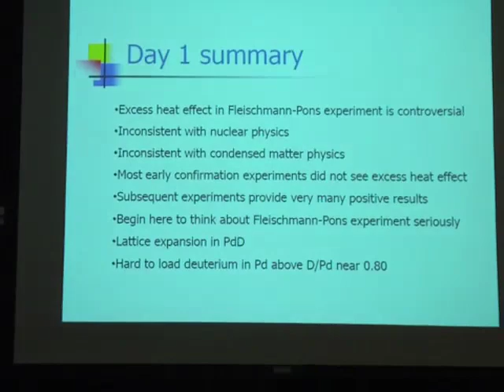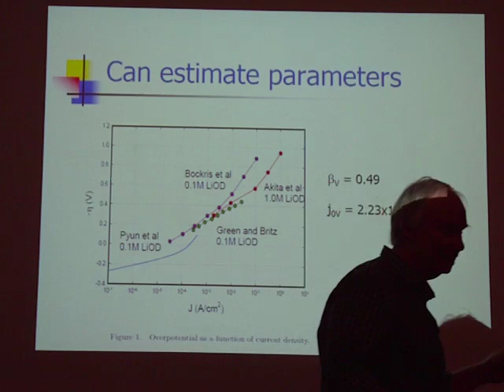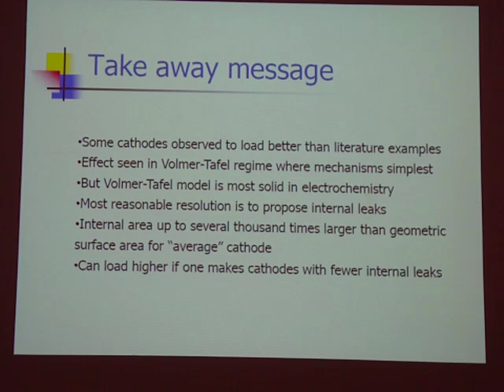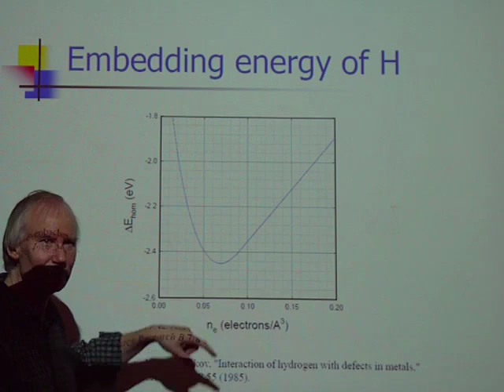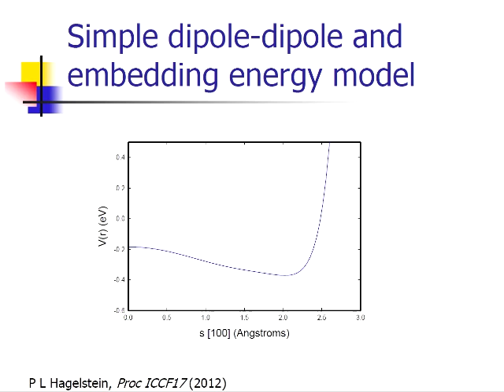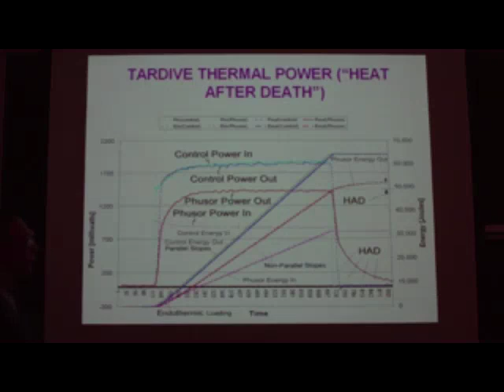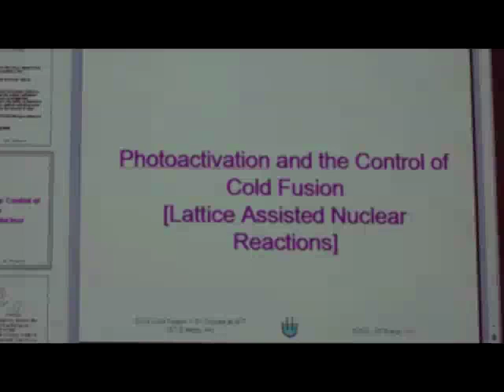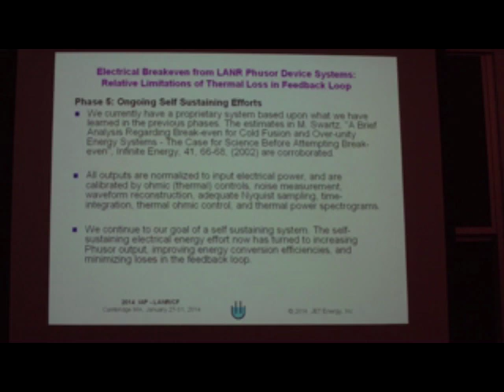MIT Cold Fusion IAP 2014 Tuesday January 28, 2014 (Full Lecture)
Dr. Peter Hagelstein reviews the Volmer-Taffel Regime for Palladium Deuteride